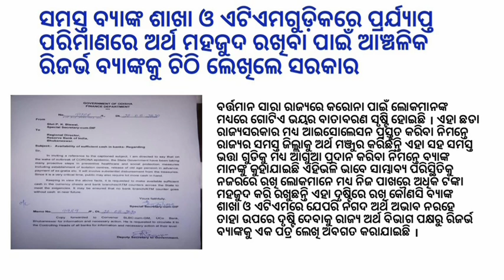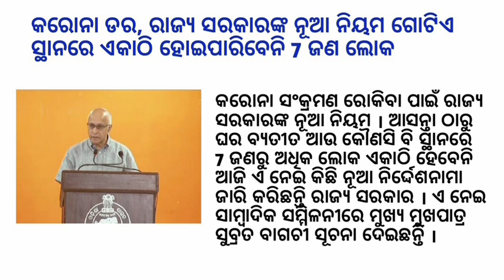New traffic rules in Bhubaneswar | Prime minister Narendra Modi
odia vidyalaya
odia bidyalaya